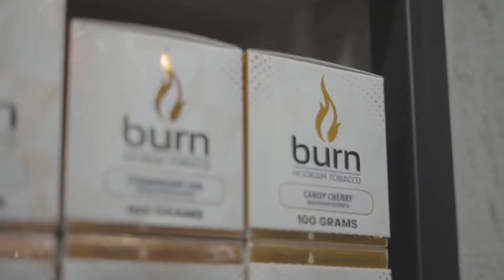Best shop hookah market kazan